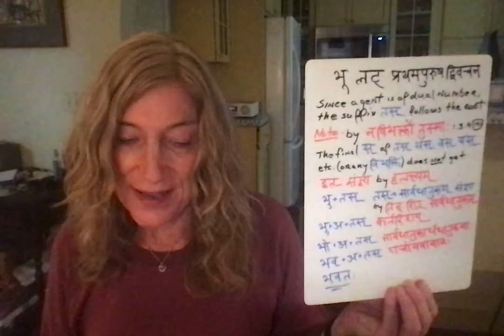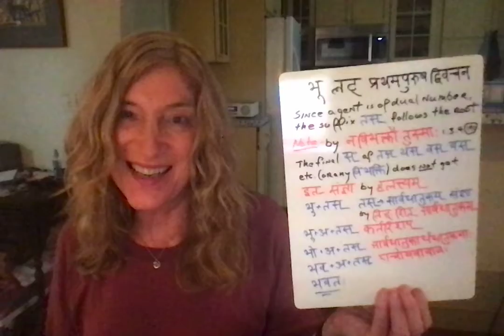भू लट् (3) प्रथमपुरुष द्विवचन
Since the agent is now of dual number, the suffix तस् follows the root.
Note - by न विभक्तौ तुस्मा: १.३.४ (190) the final स् of तस् थस् वस् यस् etc. (or of any विभक्ति ) does not get इत् संज्ञा by हलन्त्यम् १.३.३ (1).

भू + तस्
तस् gets सार्वधातुकम् संज्ञा by तिङ् शित् सार्वधातुकम् ३.४.११३ (2166)
भू + शप् + तस् by कर्तरिशप् ३.१.६८ (2167)
भू + अ + तस्   by  लशक्वतध्दिते १.३.८ (195) and  हलन्त्यम् १.३.३ (1)
भो + अ + तस्  by  सार्वधातुकार्धधातुकयोः ७.३.८४ (2168)
भव् + अ + तस्  by एचोऽयवायावः ६.१.७८ (61)
भवतः